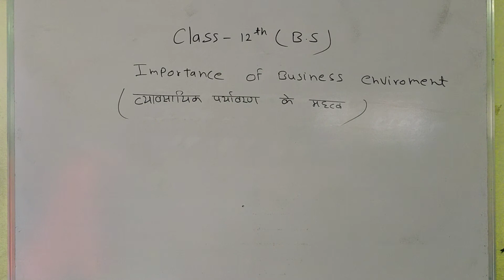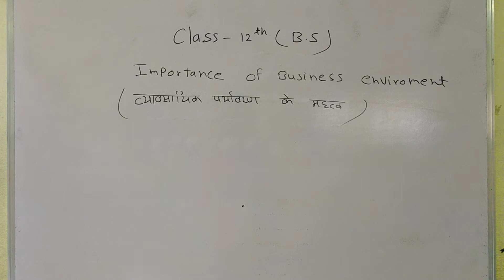BUSINESS STUDIES || CLASS 12TH || CHAPTER - 3 || PART - 3 || BY DEEPAK VERMA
Class - 12th
Chapter - 3 (Business Environment)
Part - 3